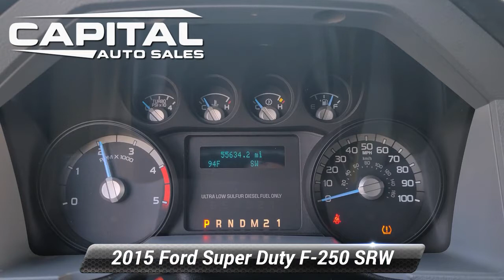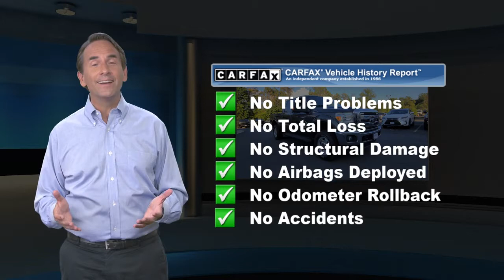Used 2015 Ford Super Duty F-250 SRW XLT, Chantilly, VA CA1247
25280 Pleasant Valley Road #150

[RLVID:1022:7d035452fba29d51:9578af64a7d6ea34:1]